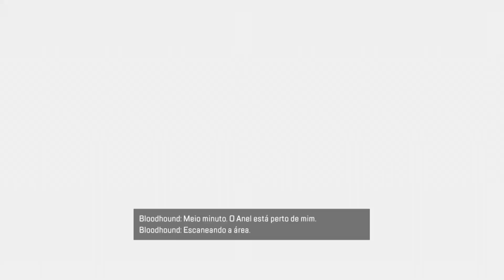APEX LEGENDS - Campeão com direito a finalização faltando 3 squads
E a safe bem pequena já.